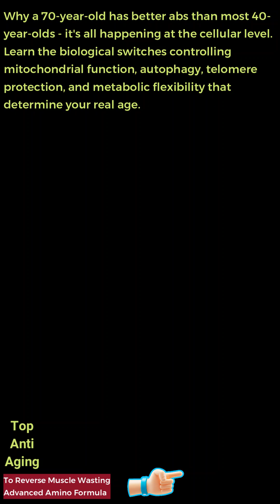70-Year-Old's Abs → Cells Are 30: The Biology Secret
Discover why a 70-year-old has better abs than most 40-year-olds - it's all happening at the cellular level. Learn the biological switches controlling mitochondrial function, autophagy, telomere protection, and metabolic flexibility that determine your real age.

This video reveals the science of cellular aging reversal, muscle satellite cells, insulin sensitivity, and inflammaging. These same mechanisms are in your body right now - learn how to activate them regardless of your current age.

America's Top Anti-Aging Doctor: "Do THIS To Reverse Muscle Wasting as You Age…"

The information presented in this video is for educational and informational purposes only and is not intended as medical advice. The product claims discussed have not been evaluated by the Food and Drug Administration. This product is not intended to diagnose, treat, cure, or prevent any disease.
Individual results may vary. The testimonials and examples used are not typical results and should not be interpreted as a guarantee of similar outcomes. Always consult with a qualified healthcare professional before starting any new supplement regimen, especially if you have existing health conditions, are taking medications, or are pregnant or nursing.
I am not a medical professional. The content in this video is based on product marketing materials and should not replace professional medical advice, diagnosis, or treatment.